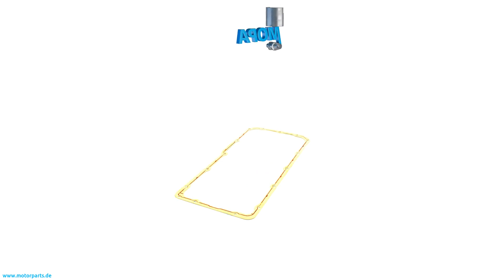51059040127 - MOPA GASKET suitable for MAN truck & bus engines